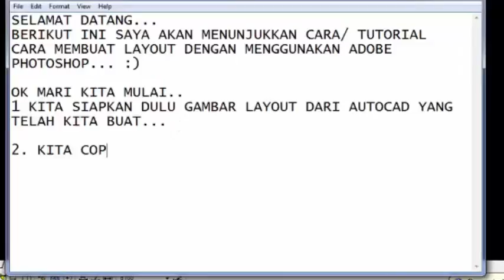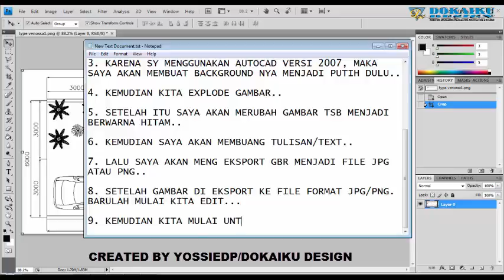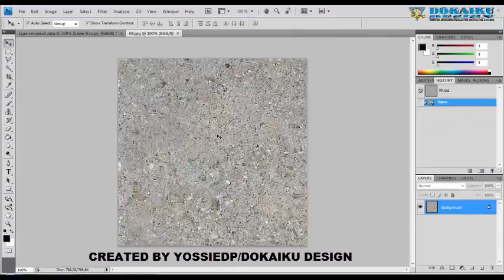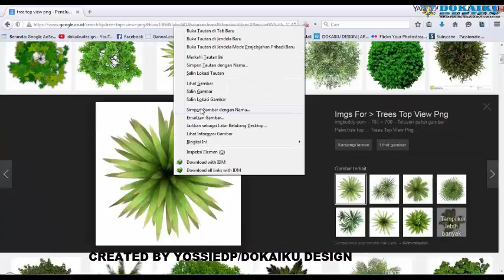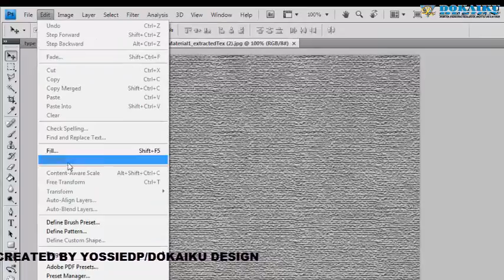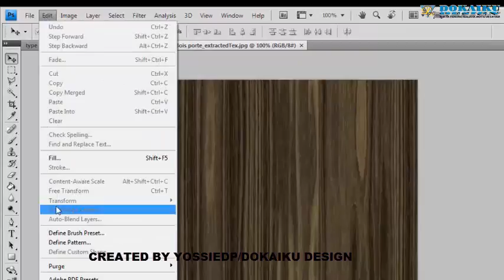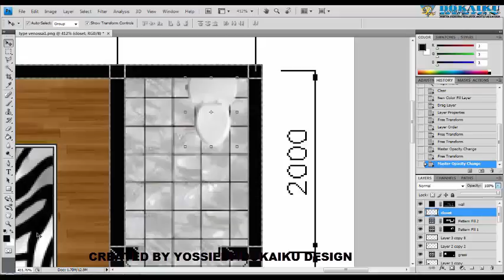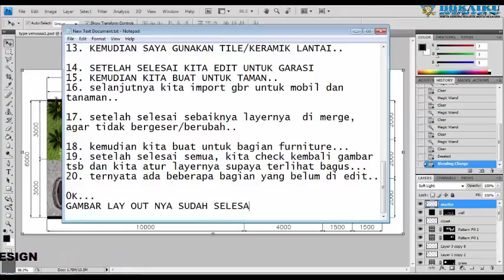CARA MEMBUAT LAYOUT/DENAH DENGAN MENGGUNAKAN ADOBE PHOTOSHOP FULLPART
HOW TO MADE LAYOUT FLOOR PLAN USING ADOBE PHOTOSHOP FULLPART

1. Autocad 2007
2. Adobe Photoshop CS4

Semoga berguna dan bermanfaat. :)